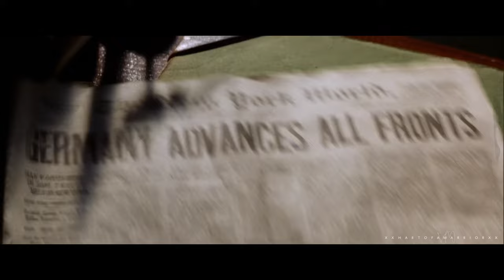Pearl Harbor || Modern Trailer (4K)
Okay, Please go easy on me, this is my first modern trailer and I am really excited to share it with you. I know this movie gets a lot of hate, but honestly, it is one of the best war romances ever. And it was the first movie to make me cry. The music is by the talented @MathiasFritsche the song is Tennessee (Linked Below)
» fandom: Pearl Harbor
» program: fcpx
» coloring: mine

• This edit is completely original. I did not copy or steal this idea from another editor.